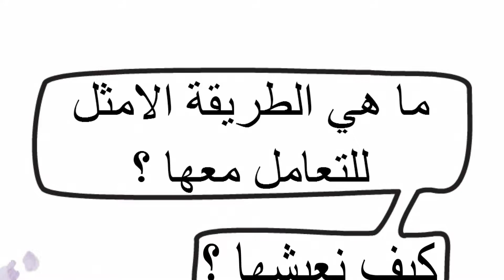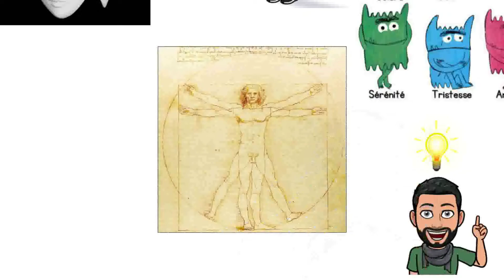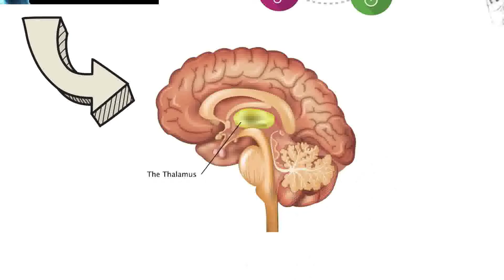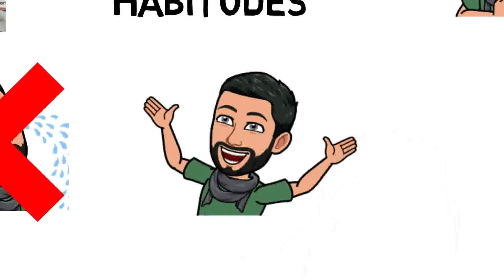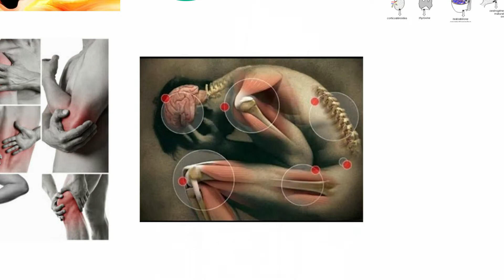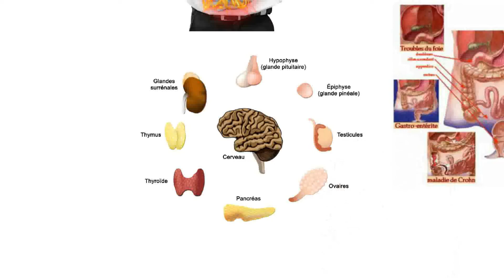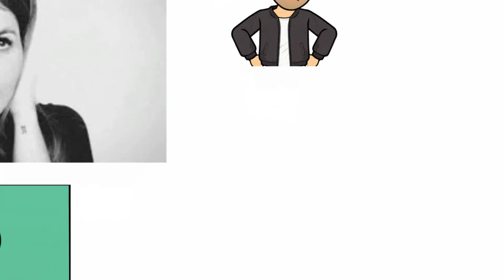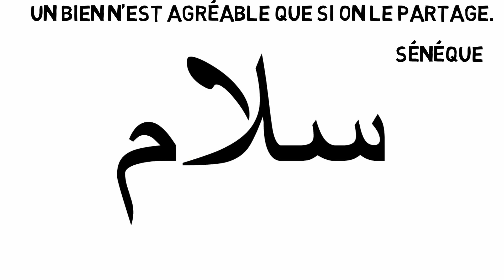Série Bdit Nfi9 Episode 2 : Les émotions - الإنفعالات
فهم الإنفعالات